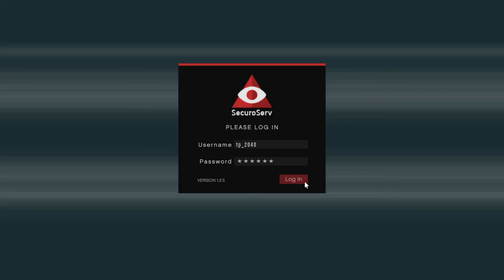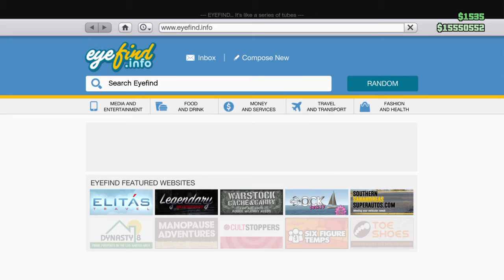Grand Theft Auto Online - Vehicle Cargo - Sultan RS (F1DEL1TY) & Criminal Damage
I started off this mission with the intent to deliver the car but then got frustrated with the damage so decided to let it be hit by the train, did not expect it to go on fire so easily though! Also includes Criminal Damage free roam event.